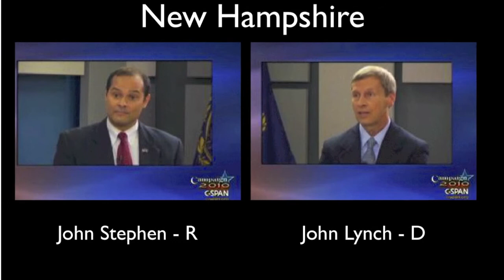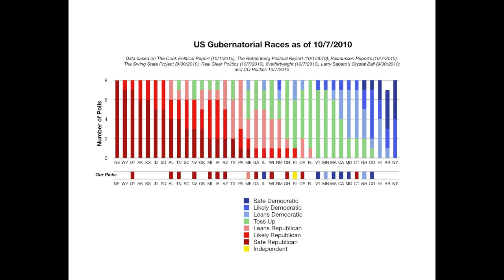Gubernatorial Predictions for VT, NH and MD